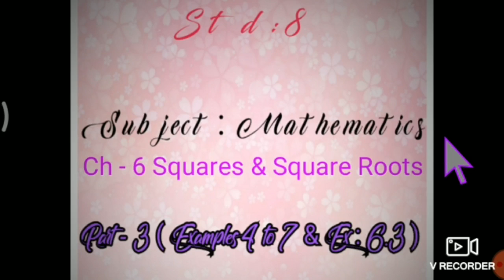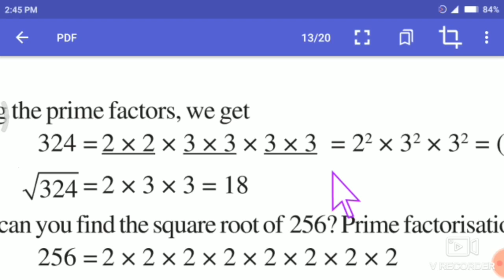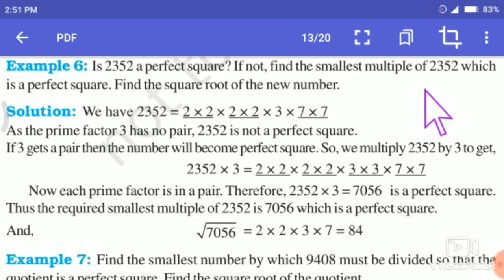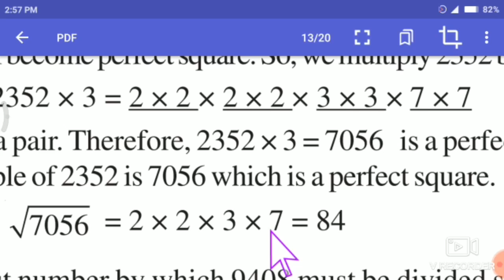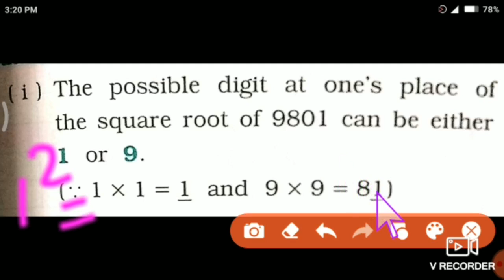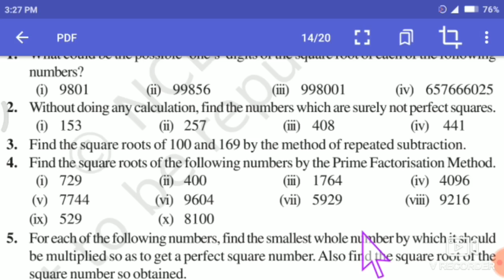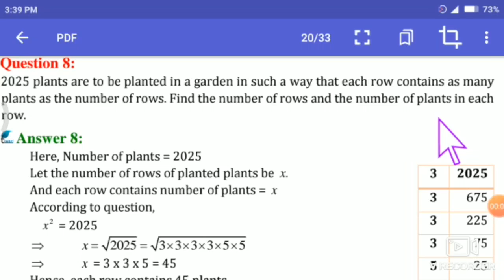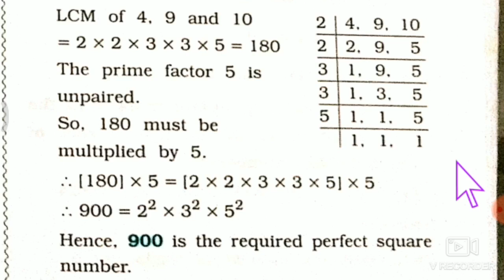STD 8 MATHMATICS LESSON 6 PART 3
RUPA TEACHER